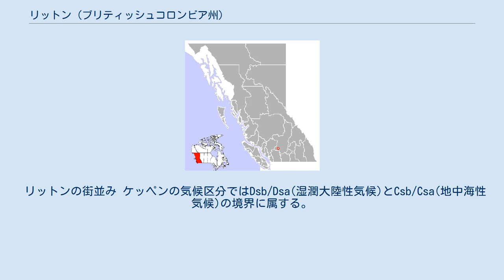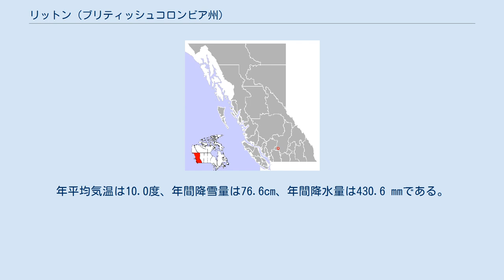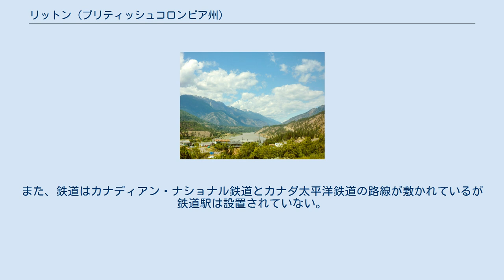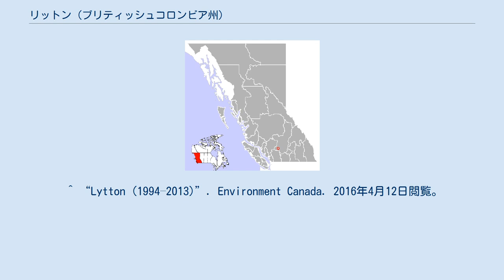リットン (ブリティッシュコロンビア州)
リットン（英: Lytton）は、ブリティッシュコロンビア州の南中央部、トンプソン・ニコラ地域に位置する村である。
人口は249人（2016年統計）。
地勢的にはフレーザー川とトンプソン川（Thompson River）との合流地点にある。
イギリスの小説家のエドワード・ブルワー＝リットンから名付けられた。
周囲はリットン先住民保護区となっている。
2021年6月29日には北緯45度以北の地点では最も高い49.6度を観測したが、翌日に大規模な山火事が発生し、町の大部分が焼失した。
 リットンの街並み ケッペンの気候区分ではDsb/Dsa(湿潤大陸性気候)とCsb/Csa(地中海性気候)の境界に属する。
8月の平均気温が21.6度、平均最高気温は28.4度であるが、盆地に位置しているために突発的な酷暑となりやすい地域である。
北緯50度と高緯度にありならがらも熱波に襲われるとしばしばカナダで最も高い気温を観測する。
これは非常に乾燥した気候を標高の低い盆地に位置しているためでしばしば35度～40度の気温を観測する。
特に2021年6月27日にカナダ国内記録を塗り替える46. 6度を記録して以降、28日に47.9度、そして29日には49.6度を観測し記録的な熱波となった。
この気温は北緯45度以北の地球上の地点では最も高い記録で、ヨーロッパや南アメリカの最高気温極値よりも高くなっている。
これまでの1941年に観測された最高気温記録の44.4度から5.2度も更新した。
これまでのカナダ国内の最高気温は1937年にサチュカチュワン州で観測された45℃であった。
 冬は比較的温暖で最も寒い12月の平均気温は-2.5度。
北極からの寒波襲来時には-20℃以下まで冷え込むこともあるがこのような寒波は一時的なことが多く、多くは山脈が北からの寒気をブロックする。
1950年1月18日には過去最低となる-31.7度を観測している。
年平均気温は10.0度、年間降雪量は76.6cm、年間降水量は430.6 mmである。
 道路はトランスカナダハイウェイの通過地点となっている。
また、鉄道はカナディアン・ナショナル鉄道とカナダ太平洋鉄道の路線が敷かれているが鉄道駅は設置されていない。
 ^ Census Canada tables for Lytton BC ^ “The fire that has consumed Lytton, B.C. burned down my childhood home” (英語). thestar.com (2021年7月2日). 2021年7月15日閲覧。
 ^ “For 3rd straight day, B.C. village smashes record for highest Canadian temperature at 49.6 C”. CBS. 2021年6月29日閲覧。
 ^ “Lytton (1921–1944)”. Environment Canada. 2016年4月12日閲覧。
 ^ “Lytton (1944–1969)”. Environment Canada. 2016年4月12日閲覧。
 ^ “Lytton (1970–1991)”. Environment Canada. 2016年4月12日閲覧。
 ^ “Lytton (1994–2013)”. Environment Canada. 2016年4月12日閲覧。
 ^ “Lytton RCS”. Environment Canada. 2016年4月12日閲覧。